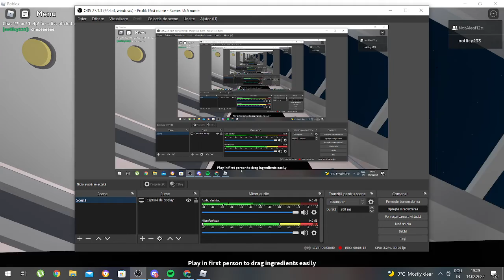cook burgers(am facut un burger mare)